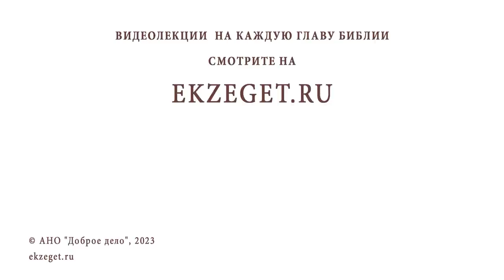ОТКУДА МЫ ЗНАЕМ, ЧТО ХРИСТОС СХОДИЛ ВО АД ? Иеромонах Нектарий (Соколов)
Команда Экзегет.

В сегодняшнем видео на библейском портале Экзегет иеромонах Нектарий (Соколов), насельник Троице-Сергиевой Лавры, отвечает на вопрос: "Откуда мы знаем, что Христос сходил во ад?"

🔸 Апостол Петр о сошествии Христа во ад
🔸 Предание Церкви
🔸 Богослужебные тексты
🔸 Иконография Пасхи
🔸 Апокрифические источники
🔸 Евангелие от Никодима
🔸 Воскрешение умерших
🔸 Евангелие от Иакова